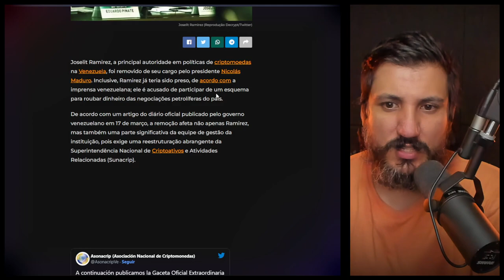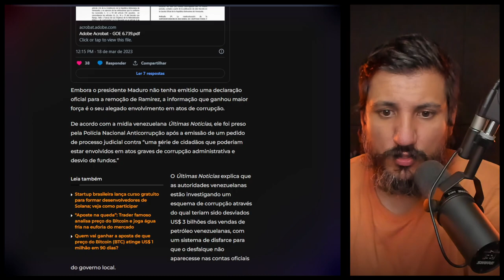Venezuela prende chefe do órgão estatal de criptomoedas do país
Joselit Ramirez é acusado de participar de corrupção em vendas de petróleo; instituição cripto é reestruturada por decreto de Maduro